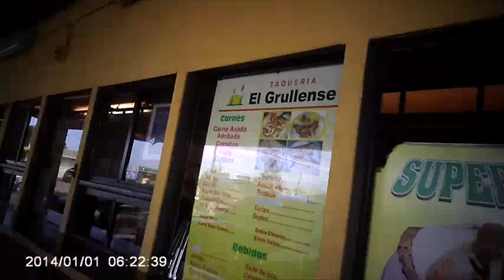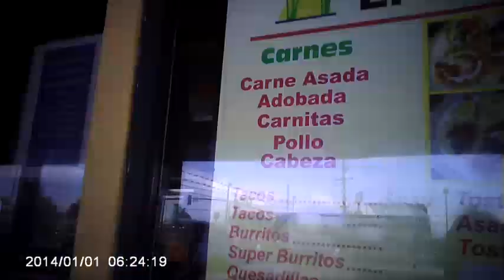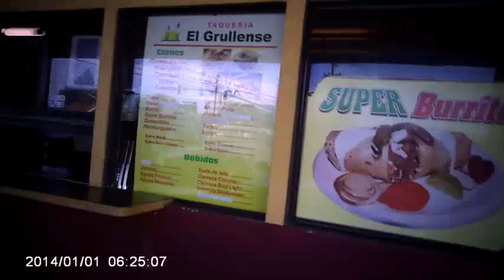Best Mexican Street Tacos in California - El Grullense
Got hungry and wanted mexican style tacos and I knew just the spot.

El Grullense No 6
1360 E Alpine Ave